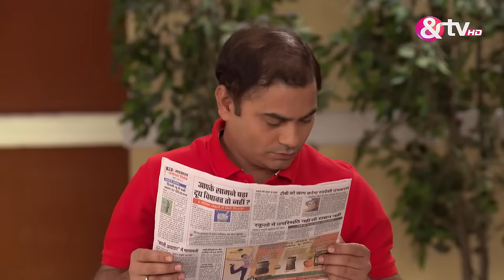Vibhuti ने क्यू कमाया Black Money ? | Bhabi Ji Ghar Par Hai Full Ep 273 | 16 Mar 16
Vibhuti and Manmohan's attempts to throw stones at each other backfire. Ammaji's advice prompts Angoori to ignore Vibhuti. Anita mistakes Manmohan for a greengrocer, leading to a confrontation. Manmohan and Vibhuti revisit Baba Kamukanand, who instructs them to bury marbles in each other's courtyards at midnight. They encounter Daroga, who also has designs on Anita and follows Baba Kamukanand's instructions to place lemons under her pillow.

Show Name : Bhabi Ji Ghar Par Hai!
Producer/Star Cast:  Aasif Sheikh, Saumya Tandon, Rohitashv Gour, Shilpa Shinde
Episode No : 273